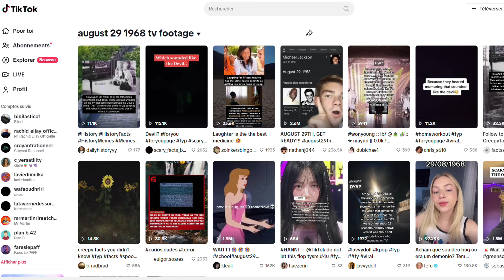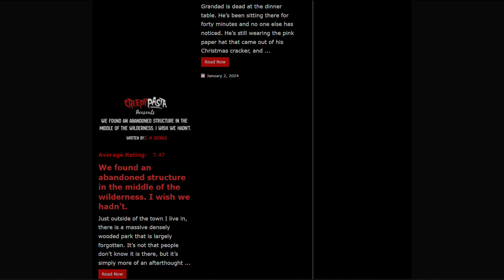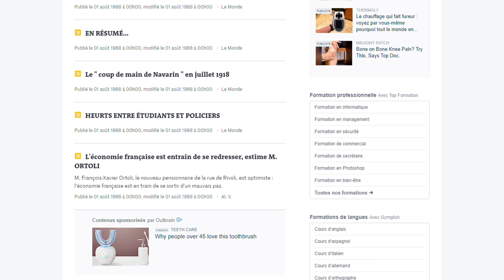Les AMÉRICAINS ont tous eu PEUR ce JOUR LÀ ! 💀😨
Problème de son ou Satan en personne ? 🧐

Dans cette vidéo, nous vous proposons de découvrir ce qui s'est réellement passé le 29 Août 1968 à la Télévision américaine, et ça risque de fortement vous étonnez !

Que vous croyez ou pas au surnaturel, l'obscurité sonore qui a captivé des millions d'américains pendant 25secondes et qui par curiosité est malgré tout rester secret aux yeux du monde, va vous fascinez !

Like et partage ça serai génial ! ☘️
Le lien Discord du Serveur HISTORICK 🔥